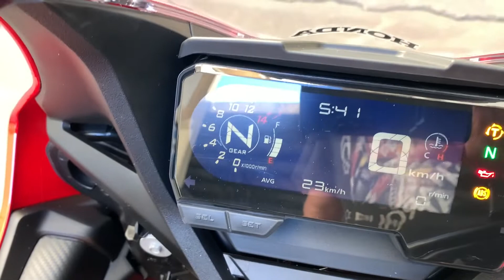Nova HONDA CBR650R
Belíssima moto Honda CBR650R
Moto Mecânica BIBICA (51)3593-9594